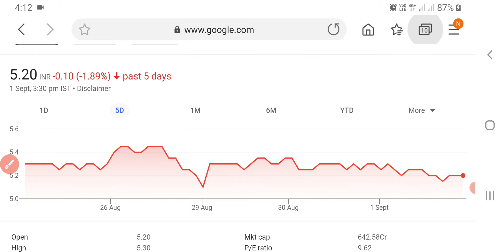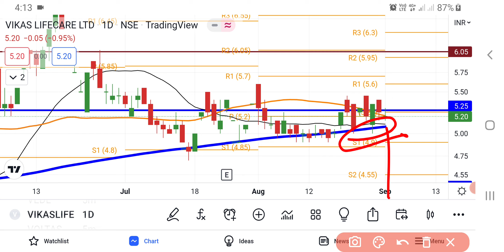Vikas Lifecare Ltd Share Latest News